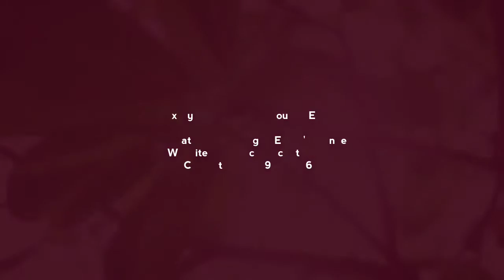Beach Wedding Jennifer Weds Jack At Indonesia By Acoustic Event's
Desinor Beach  Wedding By Acoustic Event's

International Wedding & Event's planner

We Make Brand

Bookings Open For Your Wedding & Event's For Worldwide

Contact What's app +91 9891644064